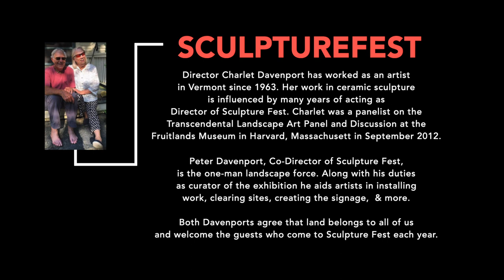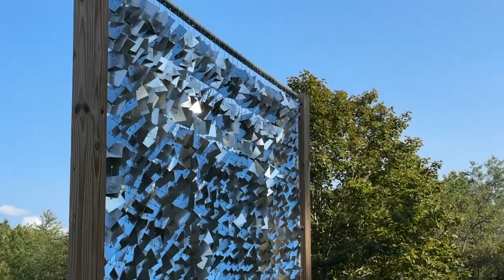A visit to Charlet & Peter Davenport's Sculpture Fest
Field producer, Rae Gardner visits with Charlet Davenport and takes a tour around the Sculpture Fest property